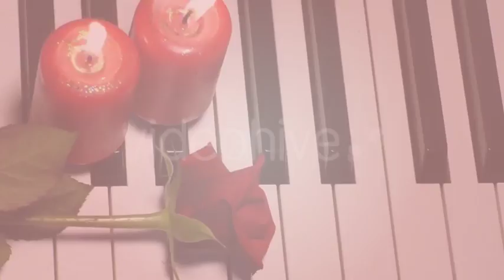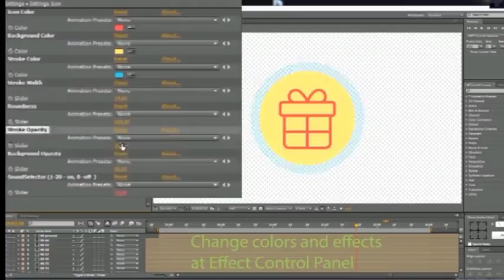Valentine Icons | After Effects template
Last Update: 8 January 16
Created: 8 January 16
After Effects Version: CC 2015, CC 2014, CC, CS6, CS5.5, CS5, CS4
Universal Expressions: Yes
Length: 3:00
Resolution: Resizable
File Size: 2.65MB
Media Placeholders: 61
Text Placeholders: 0
Category: (elements)

Description: Valentine Icons Buy Valentine Ae Line Icon Collection CS4 fine solution for web builder or for project Bright Project Valentine CS4 included: 100% Vector Resizable Animated SFX Included One click change color, form, stroke and opacity No plugins required One click to change duration PDF Library for project included with names Video Tutorial, Fast rendering Elegant animation Bonus SFX After Effects CS4 and above More icons in my Romantic Love Wedding icons: People, Emoticons and Web-social icons:Restaurant, Cooking, Coffee Shop icons:Business, Office, Management, SEO icons:Devices Icons:Hotel, Travel icons:Medicine  Healthcare icons:Cars, Transport, Logistic, Delivery and Location icons:Market, Sale, Shopping, Marketing...